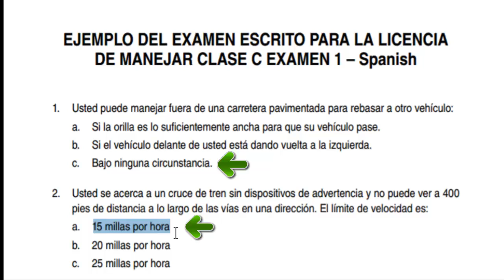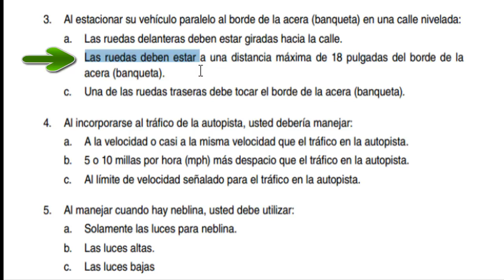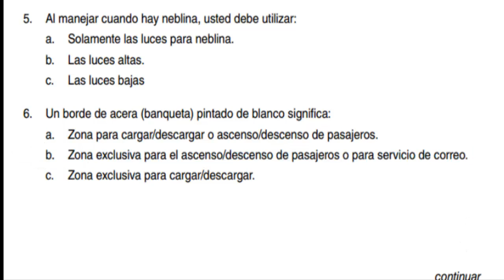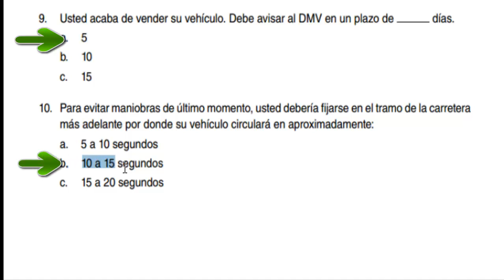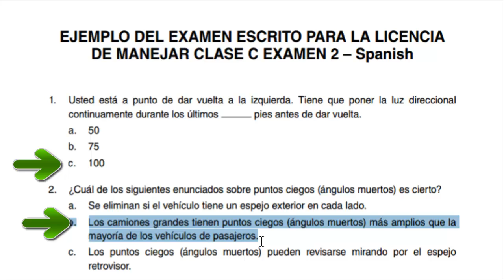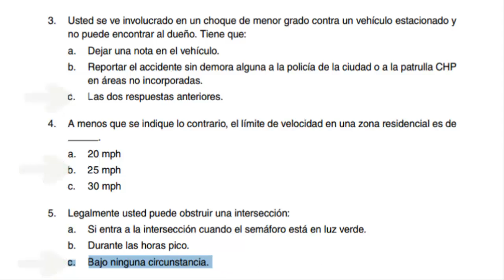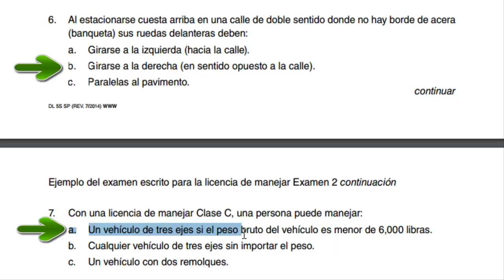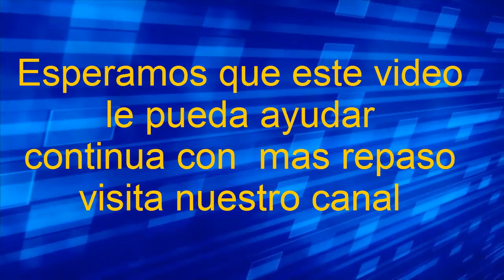Examen de Licencia California-Ejemplo de Examen Escrito en Espanol Gratis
Como Pasar el Exámen Escrito
En este Video podras tener un Repaso de Preguntas y Respuestas Gratis de la Licencia de Manejar en California, Ejemplos de Exame Escrito para el DMV. La Licencia de Conducir en California es un  privilegio con ella podras Conducir un Automovil ,despues tendra que Someterse a un Examen Practico de Manejo donde tendra que aprender a Manejar Con una Escuela de manejo o Conducion.En nuestro canal podras ver videos de.

Examen de manejo DMV en California Gratis,Preguntas del Examen Escrito-Teorico para Licencia de California, Muestra del examen escrito para Licencia de Manejar en California, California AB 60 Preguntas Frecuentes, Inmigrantes en California: Prepárense para los exámenes, Señales de tráfico para tu examen del DMV en California.(Ley AB 60),  California DMV Prueba de práctica. y muchos mas videos de interes.